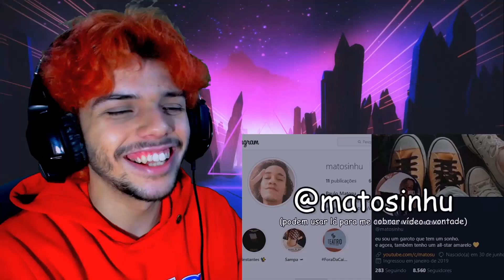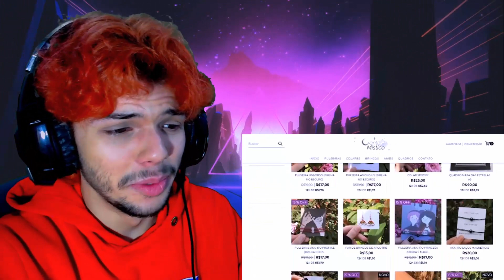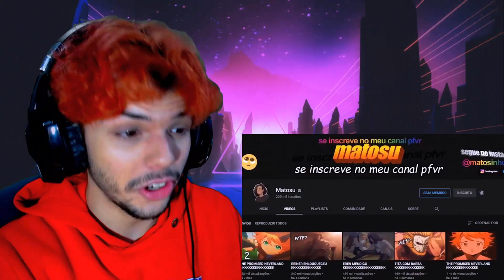"AVENIDA SHINGEKI KKKKKKKKKKKKKKKK" - Matosu (PORTUGUÊS REACT)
Site Roxo: oRicardoSalvatore